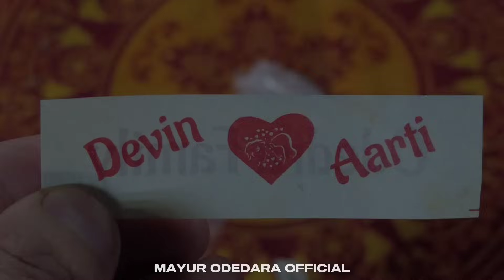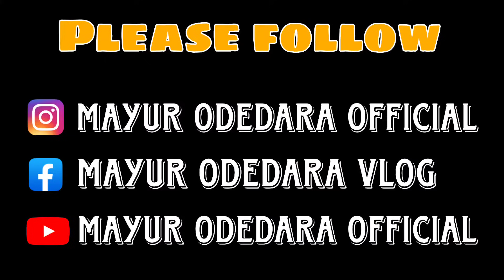Devin Odedara Marriage function at Adityana Mahersamaj Porbander l Dandiya Raas l Reception l singer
Regards, to